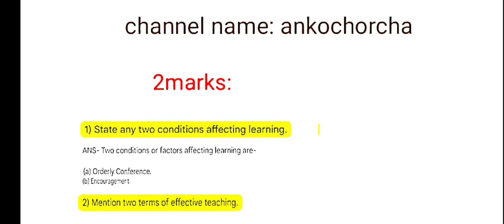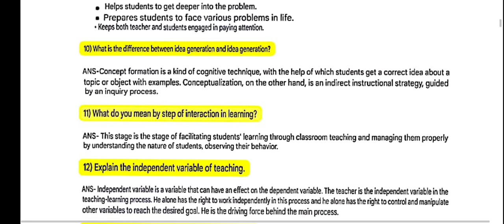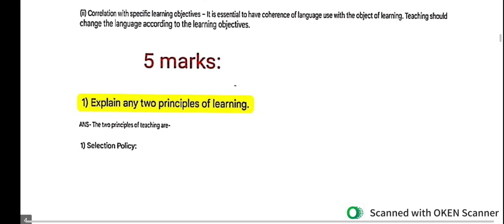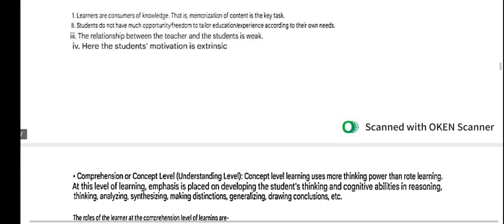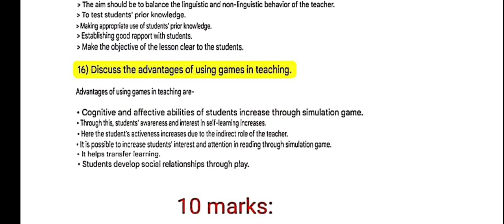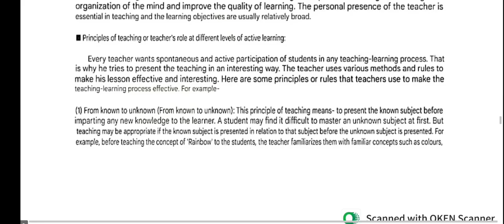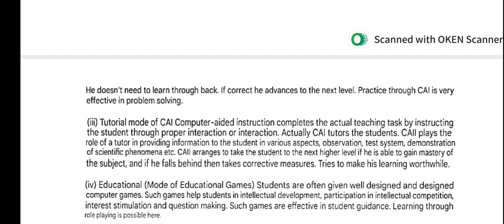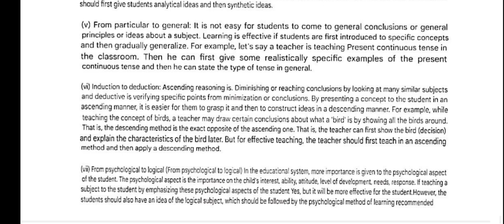B.Ed 2ND SEMESTER SUGGESTION ||COURSE: 1.2.3(2nd half)| English version||BSAEU|| Session:2023-2025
This video about by bed 2nd sem exam suggestion 2024, bed 2nd sem suggestion 2024 course 1.2.3(2nd half) English version  bed suggestion.

Follow our channel about b.ed 2nd semester suggestion 2024 in bengali version, bed 2nd semester question paper wbuttepa, bed 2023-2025 session suggestion, bed 2nd semester suggestion course code 1.2.3(2nd half) English version.

we focused on bed 2nd sem suggestion, bed 2nd sem suggestion, bed 2nd semester previous year question paper.

title of the video is B.Ed 2ND SEMESTER SUGGESTION|| COURSE 1.2.3(2nd half)|| English version|| || BSAEU|| Session:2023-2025||

For pdf , contact on WhatsApp

Ankochorcha YouTube channel এ সকলকে স্বাগত জানাই। আমরা আমাদের ইউটিউব চ্যানেলে ‌ প্রতি সেমিস্টারের প্রাক্টিকাম ও এসাইনমেন্টসব সবার আগে তুলে ধরবো।
ধন্যবাদ।